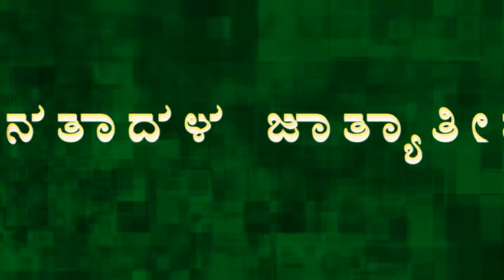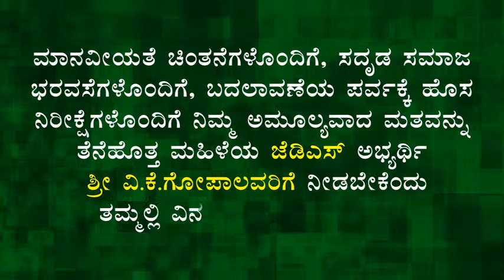V K Gopal - Rajyotsava program in Karisandra | JDS | Padmanabhanagar